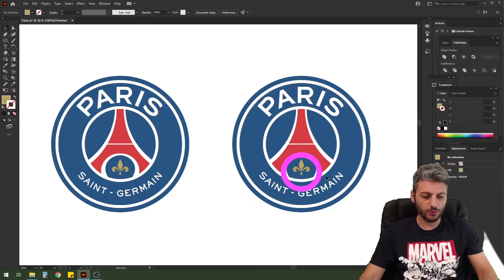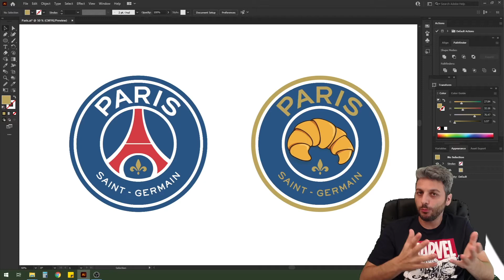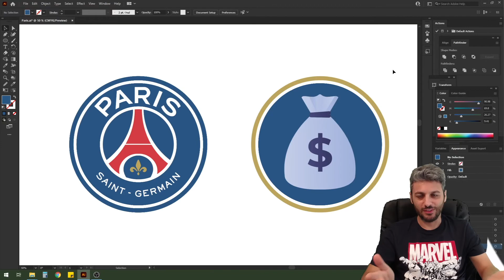הגרסה שלי ללוגו של פריס סן ז'רמן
אני שמח לעדכן שהקורס הדיגיטלי החדש "אילוסטרייטור - עיצוב לוגואים" עלה לאוויר.
אילוסטרייטור היא התוכנה המובילה בעולם לעיצוב ואיור גרפי.
היא משמשת לעיצוב לוגואים, איורים, סמלים ועוד.